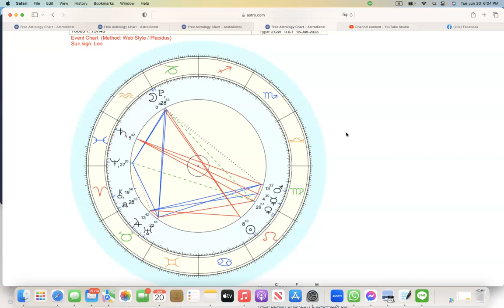ดูดวงโหราศาสตร์ตะวันตกราศีธนู เดือนกรกฎาคม สิงหาคม 2566